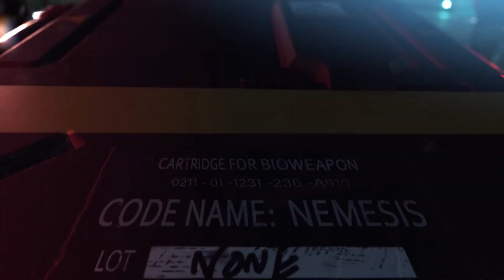Resident Evil 3 remake - gameplay, dialogy, Jill (CZ/ENG subs)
Nové skvělé záběry ze hry, monstra, cutscény, nová Jill (s českými titulky).
New great gameplay, monsters, cutscenes, new Jill (with eng subtitles).